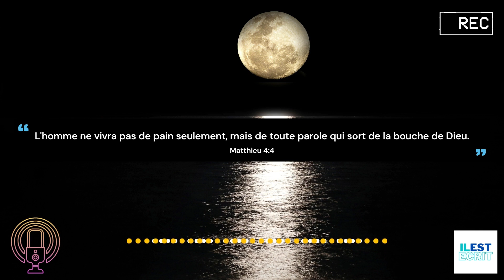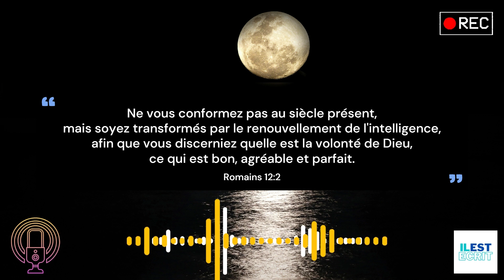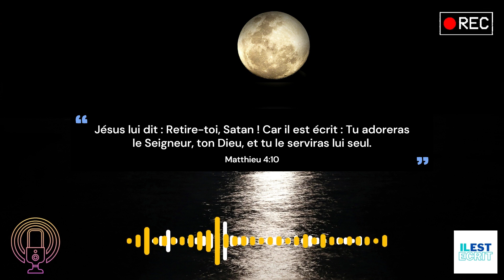L'importance de lire la Bible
Petite exhortation sur l'importance de lire nos bibles.

Psaume 119:105
Matthieu 4:4
Osée 4:6
Romains 12:2
Matthieu 4:10
Jean 8:31-32

Cette chaîne YouTube est liée au blog ilestecrit.com, blog qui met à l’honneur la Bible, la Parole de Dieu. Au travers de petites études bibliques nous redécouvrons les écritures afin de grandir en curiosité et d’avoir plus soif d’apprendre sur la pensée de Dieu.